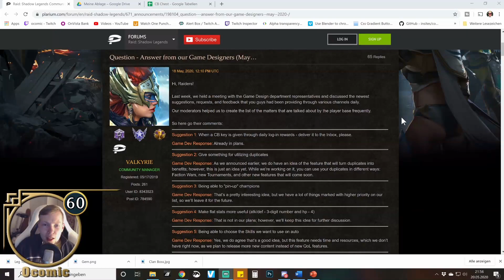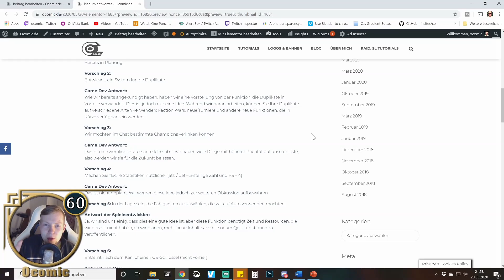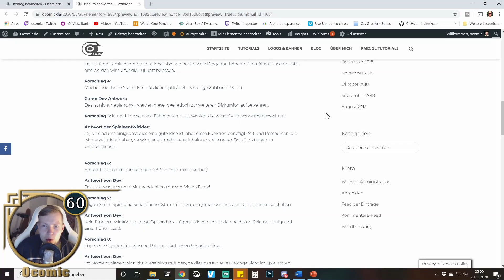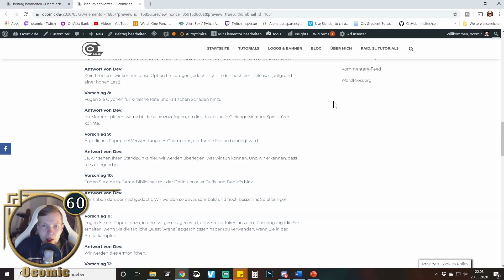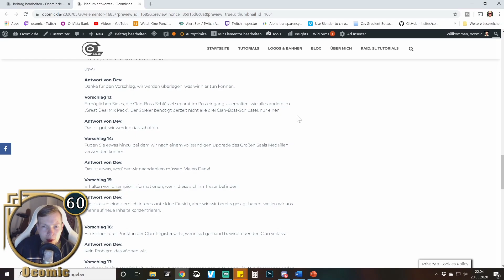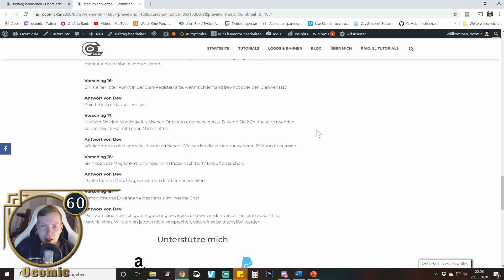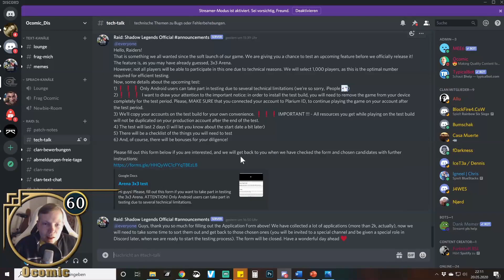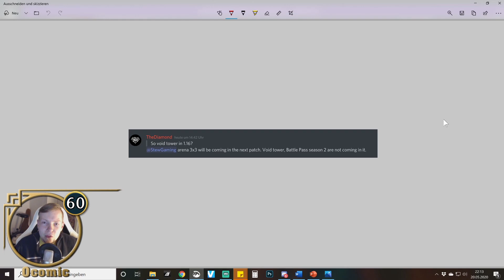3x3 Arena, Season 2 verschoben, Devs antworten auf eure Vorschläge | RAID Shadow Legends | Ocomic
Es gibt Neuigkeiten zum 3x3 Arena Update, Patch 1.16, Season 2 und die Devs haben wieder Fragen aus der Community beantwortet.